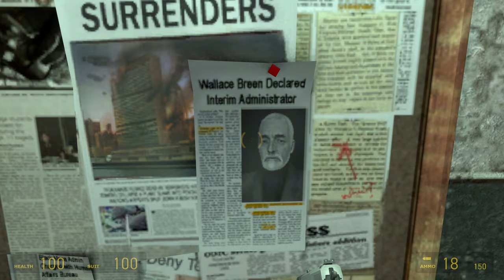Half Life 2 Gameplay Walkthrough part 2 - No commentary (4k 60 fps)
Half-Life 2 is a 2004 first-person shooter (FPS) game developed and published by Valve Corporation. It was published for Windows on Valve's digital distribution service, Steam. Like the original Half-Life (1998), Half-Life 2 combines shooting, puzzles, and storytelling, and adds new features such as vehicles and physics-based gameplay. The player controls Gordon Freeman, who joins a resistance to liberate Earth from the Combine, an interplanetary alien empire.

Half-Life 2 was created using Valve's Source game engine, which was developed simultaneously. Development lasted five years and cost US$40 million. Valve's president, Gabe Newell, set his team the goal of redefining the FPS genre. They integrated Havok, which simulates real-world physics, to reinforce the sense of presence and create new gameplay. They also developed the characterization, with more detailed character models and animations.

Valve announced Half-Life 2 at E3 2003 with a release date of September of that year. They failed to meet the release date, leading to fan backlash. A year before its release, an unfinished version was stolen by a hacker and published online, which damaged the team’s morale and slowed their work.

Half-Life 2 was released on Steam on November 16, 2004. It won 39 Game of the Year awards and has been cited as one of the best games ever made. It was ported to Xbox, Xbox 360, PlayStation 3, macOS and Linux. By 2011, it had sold 12 million copies. Half-Life 2 was followed by the free extra level Lost Coast (2005) and the episodic sequels Episode One (2006) and Episode Two (2007). In 2020, after canceling Episode Three and several further Half-Life projects, Valve released a prequel, Half-Life: Alyx.